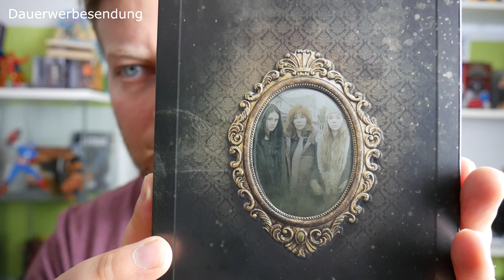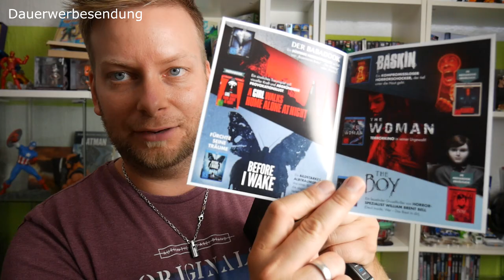GHOSTLAND | Film Kritik & Blu-ray Steelbook Unboxing / Review / 2018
Ghostland - Der neue Psycho-Horror-Trip im Home Invasion Genre von Martyrs-Macher Pascal Laugier - Veröffentlichung: 10. August 2018 | DVD | Blu-ray | Blu-ray SteelBook | 2-Disc Limited Collector's Edition im Mediabook

Nach dem Tod ihrer Tante bezieht Pauline (Mylène Farmer) mit ihren Töchtern Beth (Crystal Reed) und Vera (Anastasia Phillips) das alte, mit Kuriositäten vollgestopfte Haus der Verstorbenen. Gleich in der ersten Nacht im neuen Heim werden sie von brutalen Einbrechern überfallen. Das Trauma sitzt tief und prägt die Schwestern bis ins Erwachsenenalter. Beth hat ihre persönliche Bewältigungsstrategie im Schreiben gefunden und ist erfolgreiche Autorin von Horrorliteratur. Vera hingegen lebt immer noch mit ihrer Mutter in dem alten Haus, leidet unter paranoiden Wahnvorstellungen und verliert zunehmend den Verstand. 16 Jahre nach dem Vorfall kehrt Beth an den Ort des Geschehens zurück – was sich als schrecklicher Fehler erweist ...

Danke an Capelight Pictures für die Bereitstellung.